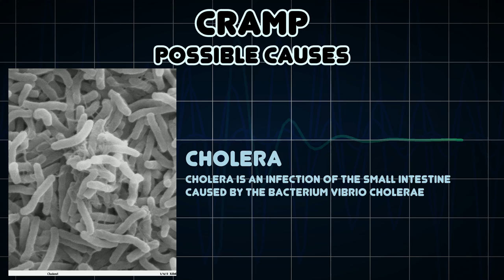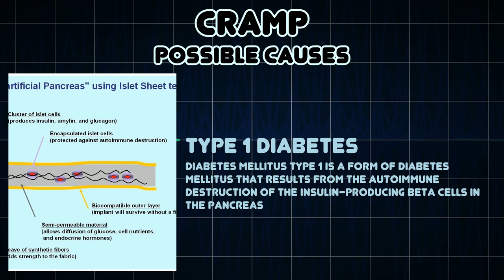Cramp (Medical Symptom)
Possible causes of Cramp (Medical Symptom)

A cramp is a sudden, severe, and involuntary muscle contraction or over-shortening; while generally temporary and non-damaging, they can cause mild-to-excruciating pain, and a paralysis-like immobility of the affected muscle